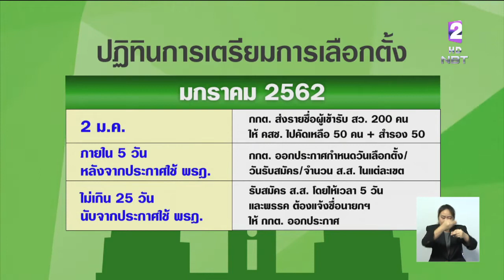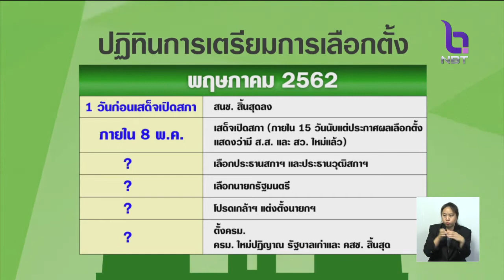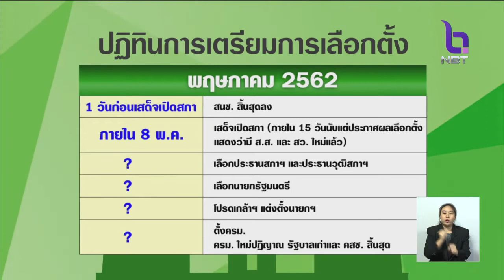เปิดไทม์ไลน์เลือกตั้ง พ.ค.ปี62 ได้รัฐบาลใหม่